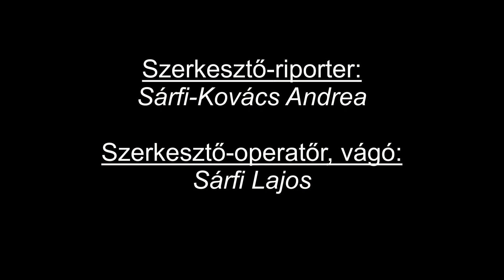Sóly Közéleti Magazin 3. évfolyam I. szám 2023 Útirány.hu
00:00 Intro
00:15 Bevezető
01:08 Nemzetőr Emléktúra, Sólyi érkezés. Zene: Csézy - Ez az otthonunk
05:02 Riportok: Kaptur József, polgármester, SÓLY; Fekete Tamás alpolgármester, LITÉR; Bencze Éva jegyző, LITÉR
07:44 Riport: Kaptur József, polgármester,
13:01 Riport: Ipacs Gyöngyi, túra résztvevő